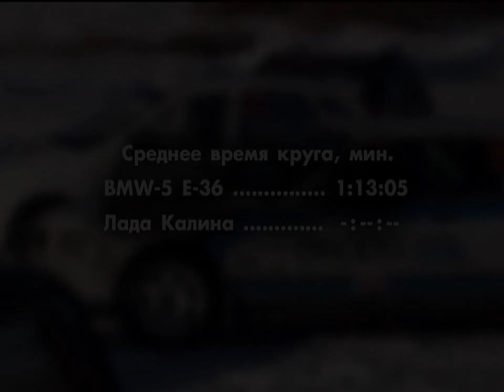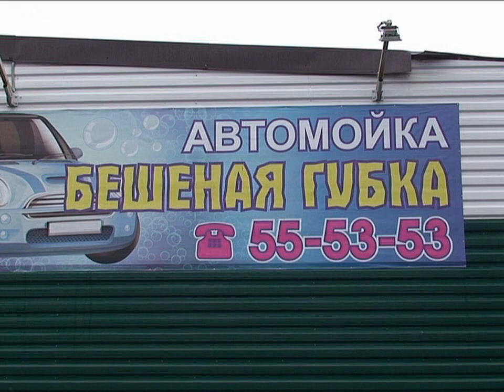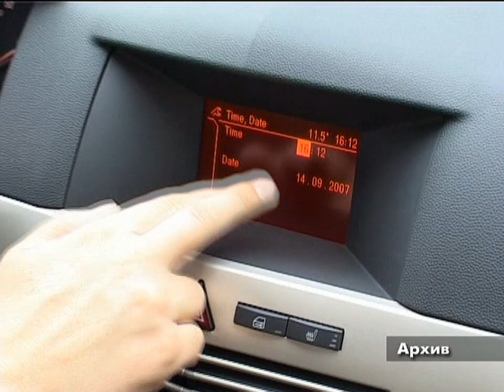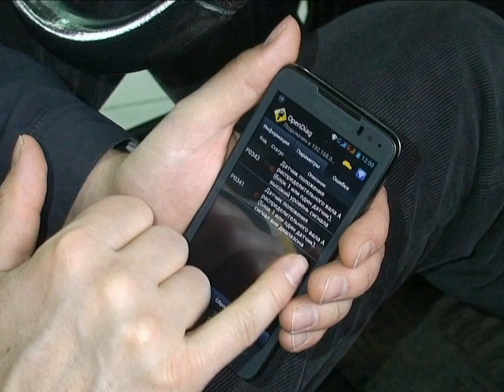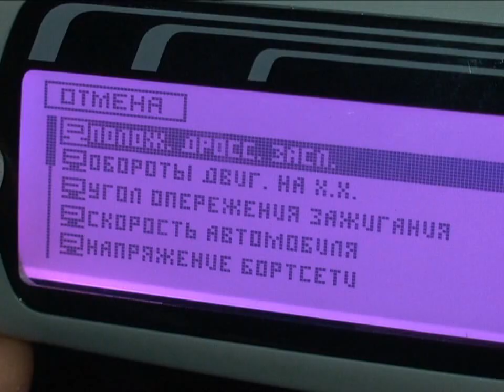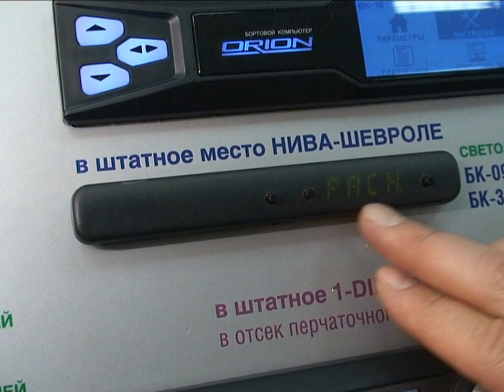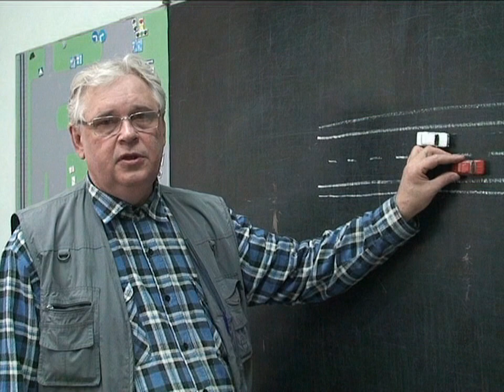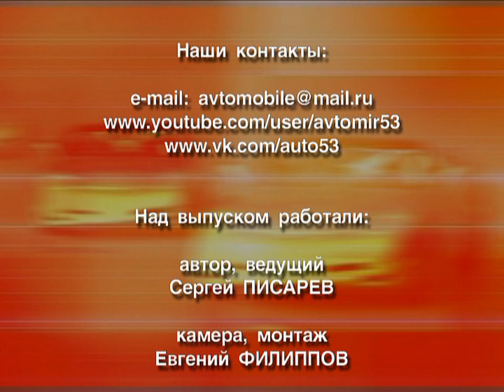Программа Автомобиль 321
Ледовые гонки: какой привод лучше, передний или задний? Бортовые компьютеры Орион. Не препятствуй обгону.